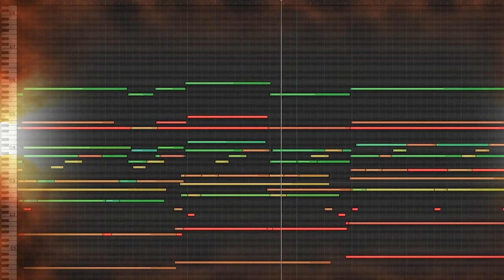Theme For A Dead World - Logic Pro X piano roll ( Heroic fantasy)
Here is the logic pro x piano roll of my  track " Theme for a Dead World"

Here is a tutorial that will show you how to create the middle part of the piece:

Library breakdown:
Strings : Orchestral Tools Berlin Strings
Horns: Metropolis Ark 1, CineSample Cine Brass Pro
Woodwinds Albion 1
Harp CineSample CineHarps
Percussions : Project SAM  True Strike, Native instrument Action Strike
Children Choir : Audiobro Genesis Children Choir
Solo Voice : Ethno World 6

And another tutorial to help you re create the end is coming very soon!